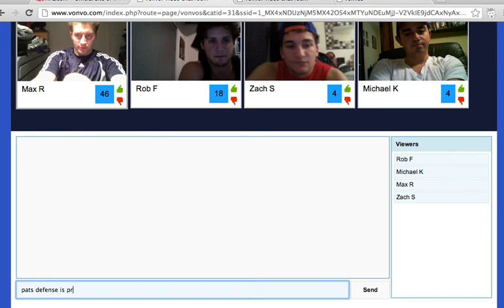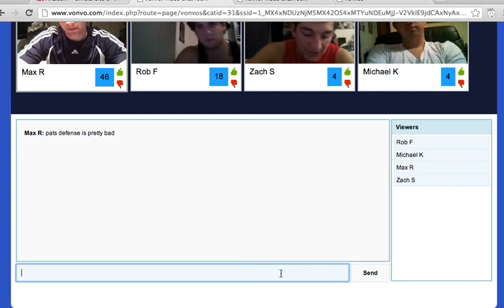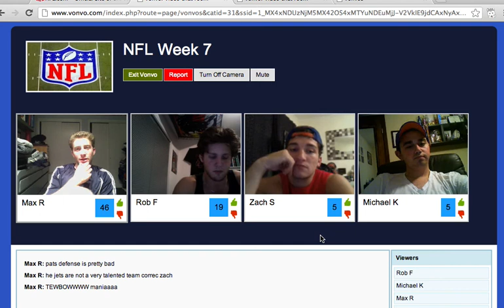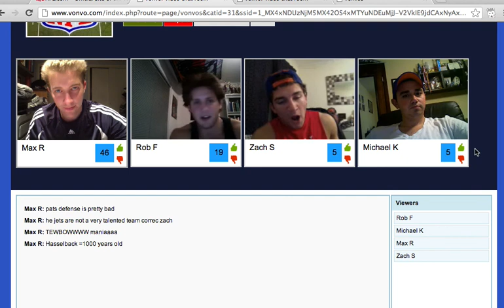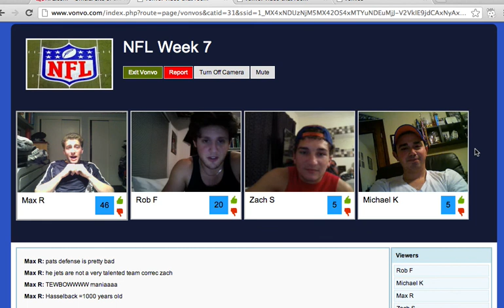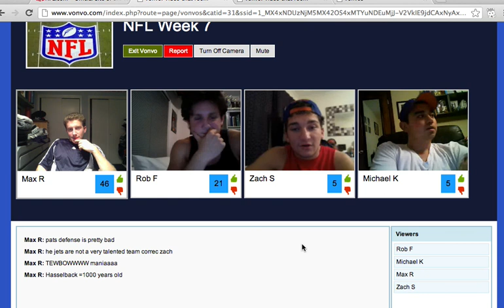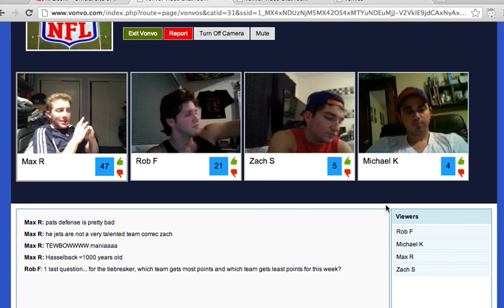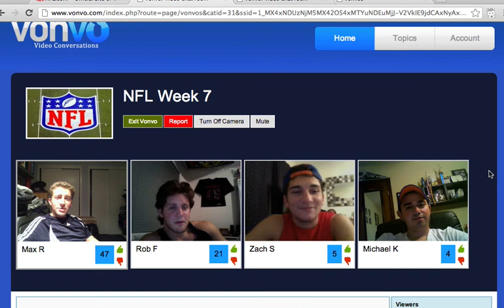NFL Week 7 Vonvo